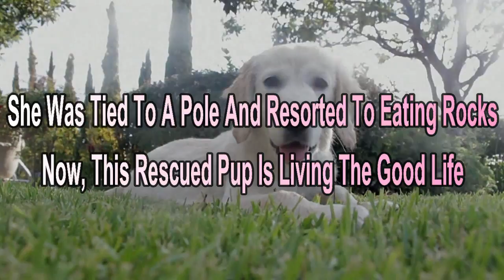She Was Tied To A Pole And Resorted To Eating Rocks Now, This Rescued Pup Is Living The Good Life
This is Amanda Forth and her dog, Tusk. This story has two parts – the first part is about the life Tusk had before meeting Amanda. But, before we start, you should know that Amanda wasn’t really looking to get a dog – it just happened!